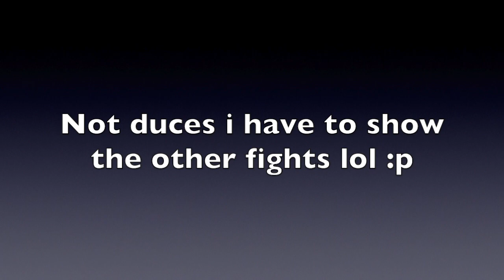Going Against Teams I Hate On Jump Force #4 \._./ |S5 Jump Force Gameplay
Lmaoo
-Hope ya enjoyed the videooo make sure to drop a sub if your new to the channel it would mean alot to me!
-My Channel Is Not Monetized Buttt If You Enjoy My Videos And Content And Want To Support Me For The Future, You Can Donate Using This Link However Much You Want! If You Can Even Donate $1 Then That Would Make My Day Thankyou So Much For Reading And Hope You Enjoyed The Video!